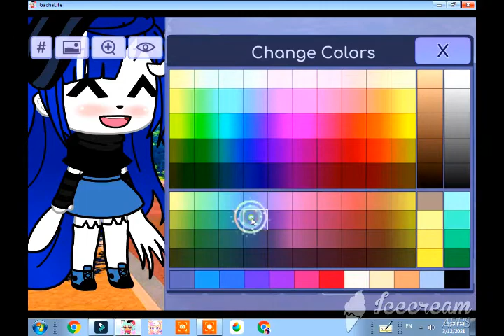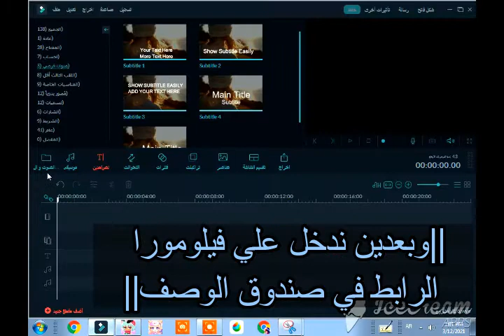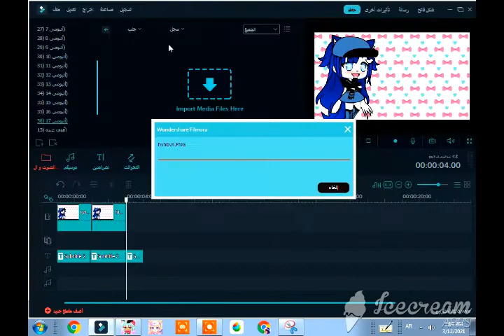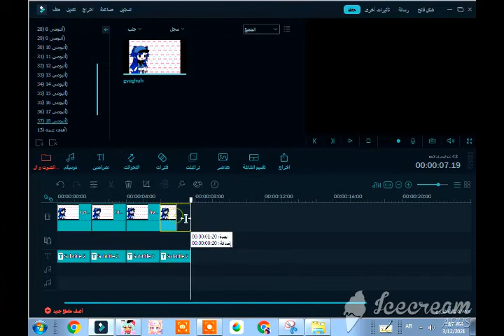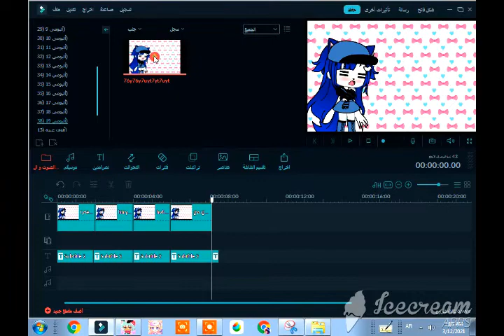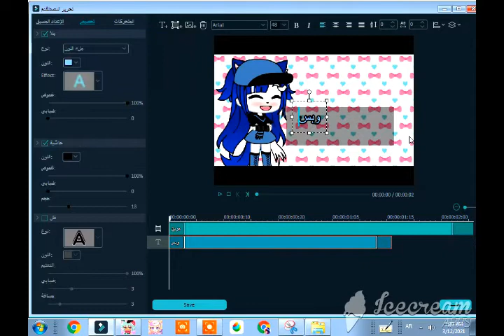شروحات توتو:||.كيف تسوي فيديو من قاشا لايف علي الكمبيوتر للمبتدئين